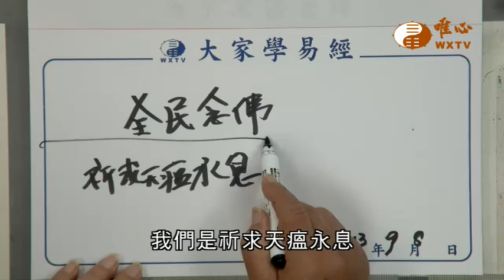【全民念佛614】｜ WXTV唯心電視台